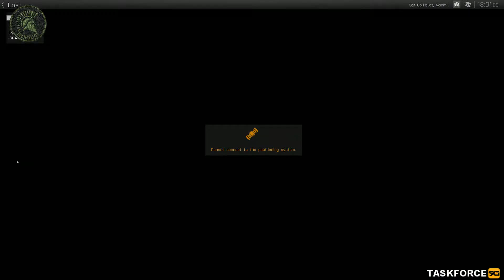[RG]Helios - Lost [15MAR15] 2/3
part 2 of 3 of our survival mission on takistan -- Watch live